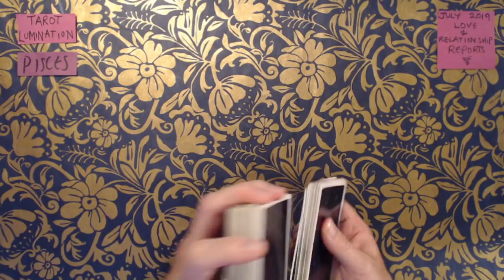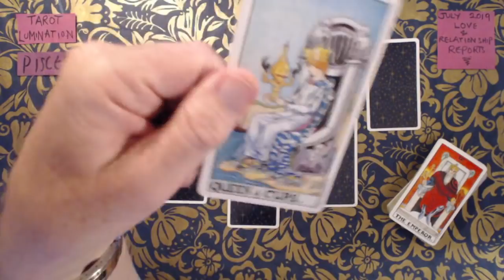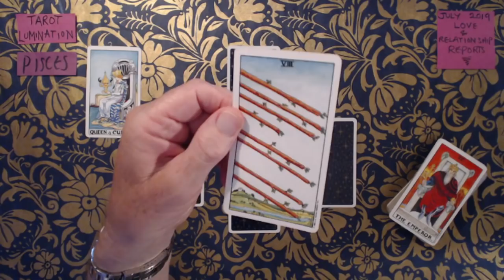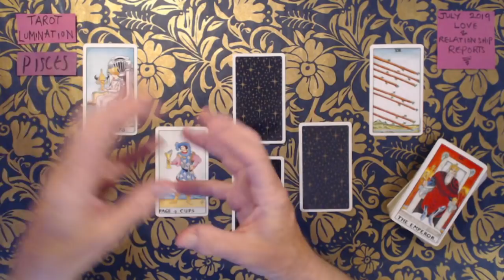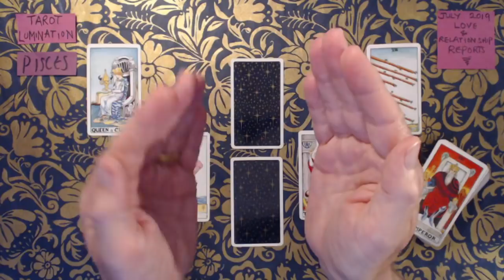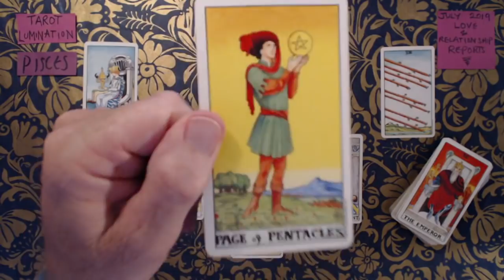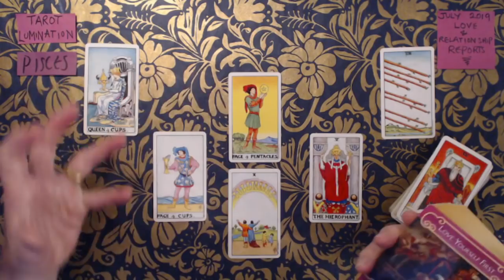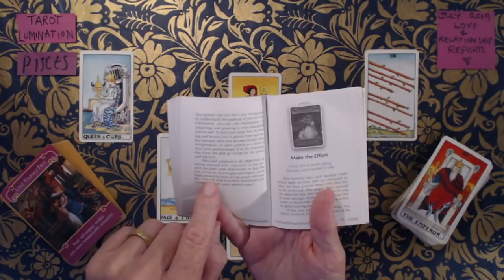Pisces / July 2019 - Love & Relationship ~ Tarot Lumination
Hi TL,

Thanks for writing back.
That's a good question! I checked your channel and did the same comparison with your notifications. Here's how notifications work. This means that they won't be receiving all sorts of notifications by default.

If your subscribers want to receive notifications the way they want to, there's an option to do so. Pressing the bell icon will give them the option to receive notification through app, email or both. They can customize it the way they want to.

You can provide this link to your subscribers on how to properly setup their notifications. Hope that helps!
Best,
xxxx       YT Creator Support

Greetings Dear TL Member, welcome to " FIRST FRIDAY" - our private group healing circle. We can hold up to about 10 people. WE MEET HERE. 6pm PST USA TIME .… FIRST FRIDAY OF THE MONTH
You just click and load and open and join. So, be prepared to be on camera in some way. This includes your voice and image. If you do not wish to be seen, believe me, TL fully understands. There is a way you can mute your camera when you are in the meeting. You can still watch and listen and speak but no one will see you, so don't worry, OK?
We will be exploring elementary, vigorous but gentle and effective ways of self healing in this group setting. This will be a guided session, hosted by Tarot Lumination. We will have a short reception period while we wait till everybody is arrived, then we will lock the session so that no one else wanders in by chance. Then when we are all settled, we will get on with the group healing. This will go on for a while, likely no more than 40 minutes, we'll see. Then, when we are done, we can share a story telling of some of your healing experiences.
Please be prepared for lots of wobbly moments for all of us. Please bring some refreshments, tissues, towel and so on, also please remove things like jewelry, rings, watches, bracelets, necklaces, ornaments. Please wear comfortable clothing. This is thirsty work. We will mostly be seated in our chairs with our screens and maybe headphones, or squatting cross legged, like people do in meditation settings. See you there. TL